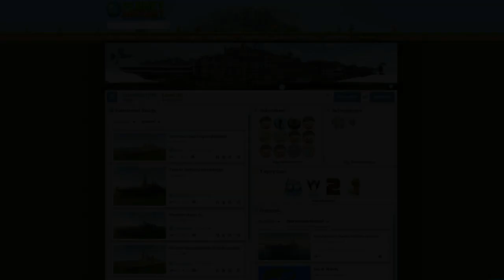How to build a River Monitor Boat in Minecraft (Vietnam) Minecraft River Montitor Boat Tutorial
In this Tutorial Video I Show u guys How to build a River Monitor Boat in Minecraft.

Design by guardian1200
his planet minecraft account:

River monitors are military craft designed to patrol rivers.
They are normally the largest of all riverine warships in river flotillas, and mount the heaviest weapons. The name originated from the US Navy's USS Monitor, which made her first appearance in the American Civil War, and being distinguished by the use of revolving gun turrets.

On 18 December 1965, the US Navy, for the second time in one hundred years, authorized the reactivation of a brown-water navy for riparian operations in South Vietnam. In July 1966, Secretary of Defense Robert S. McNamara authorized the formation of a Mobile Riverine Force (MRF);[1] a force that would bring back the heavily armored single-turret river monitor.